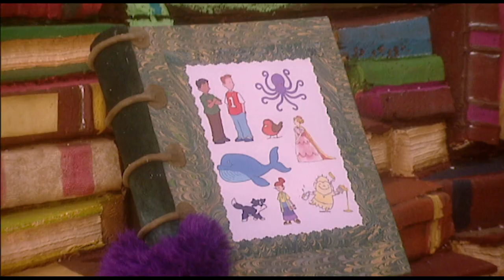The Fimbles - JELLY - Full Episode HD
Pom finds a wibble wobble jelly that sets the whole valley a-wiggling!